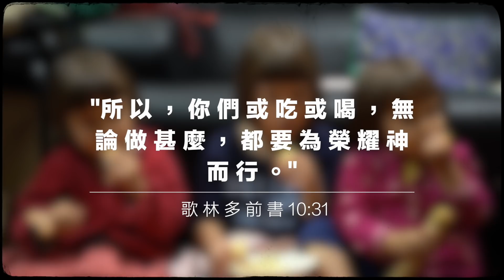這個國際家庭最喜歡在那裡買菜呢？（Come with us and Explore our Favorite Taiwanese Traditional Market)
們家八口，每個人的胃口很大。在那裡可以買得到品質好的，合理價位的蔬菜，水果，魚，和肉呢？今天陪我們一起去逛我們最喜歡的市場。這是我們每次去台中，或去看阿公阿嬤時會去買菜的傳統市場。這也是我愛上台灣的原因之一，因為食物得選擇多，很新鮮，又很好吃。

比特幣(Bitcoin)：3Qwgt9xRgzWSpjATuyzZQv2y3BMRVVhE7i
以太坊(Etherium)：0x40eE6A897f0163c257BBcdc2dE488859a6afe850
艾達幣(Cardano ADA)：addr1v8h4m22taqqppvaf78e9gcr96zvzdhtxggtdlrvh2zyly2s7vkvcm